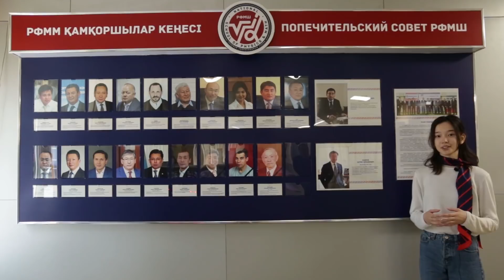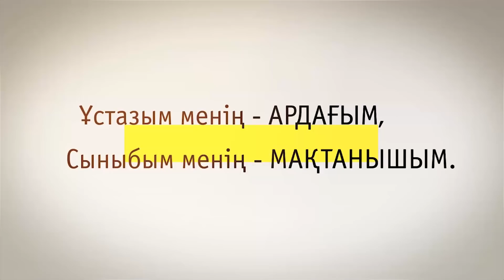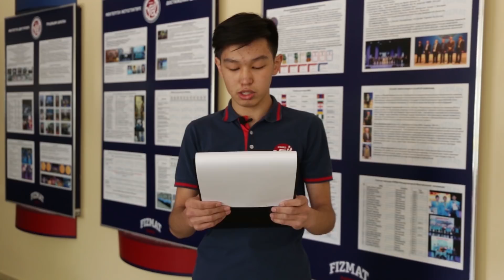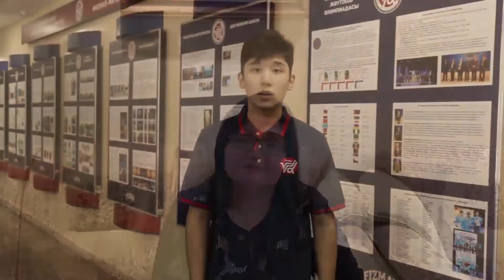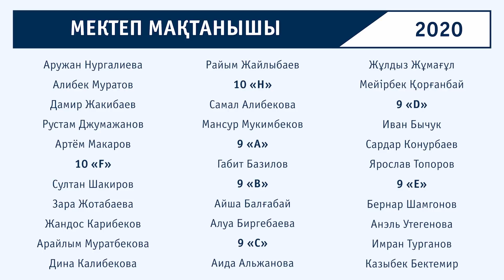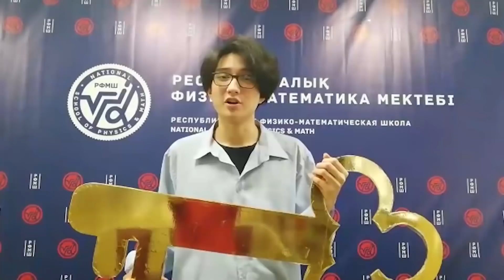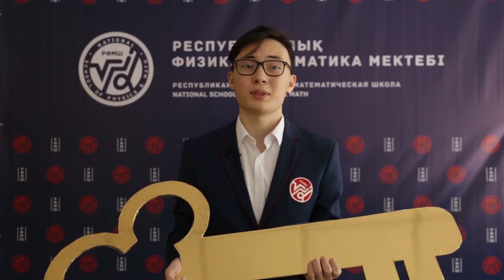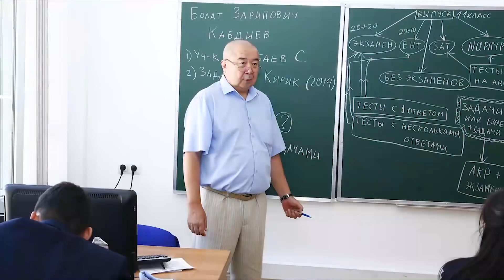Последний звонок РФМШ Алматы